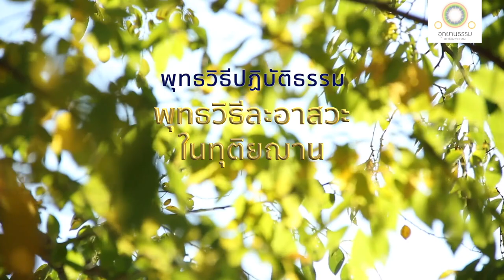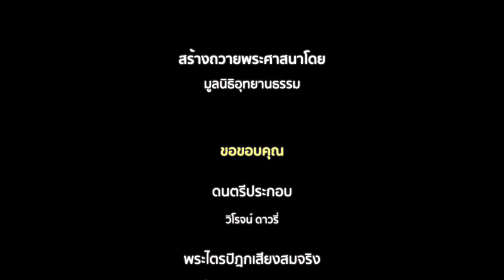พุทธวิธีละอาสวะในทุติยฌาน | ฌานสูตร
พุทธวิธีละอาสวะในทุติยฌาน

เรากล่าวความสิ้นไปแห่งอาสวะทั้งหลาย เพราะอาศัยทุติยฌานบ้าง

ภิกษุในธรรมวินัยนี้ บรรลุทุติยฌาน มีความผ่องใสแห่งใจภายใน ไม่มีวิตก ไม่มีจาร มีปีติและสุขเกิดแต่สมาธิอยู่ ย่อมพิจารณาเห็นธรรมทั้งหลาย คือ รูป เวทนา สัญญา สังขาร วิญญาณ อันมีอยู่ในขณะแห่งทุติยฌานโดยความเป็นของไม่เที่ยง เป็นทุกข์ เป็นโรค เป็นดังหัวฝี เป็นดังลูกศร ไม่มีสุข เป็นอาพาธ เป็นของผู้อื่น เป็นของชำรุด ว่างเปล่า เป็นอนัตตา เธอย่อมยังจิตให้ตั้งอยู่ด้วยธรรมเหล่านั้น

ครั้นแล้ว เธอย่อมโน้มจิตไปเพื่ออมตธาตุว่า นั่นสงบ นั่นประณีต คือ ธรรมเป็นที่สงบแห่งสังขารทั้งปวง ความสละคืนอุปธิทั้งปวง ความสิ้นตัณหา ความคลายกำหนัด ความดับ นิพพาน

เธอตั้งอยู่ในทุติยฌานนั้น ย่อมถึงความสิ้นไปแห่งอาสวะทั้งหลาย ถ้ายังไม่ถึงความสิ้นไปแห่งอาสวะทั้งหลาย เธอย่อมเป็นอุปปาติกะจักปรินิพพานในภพนั้น มีอันไม่กลับจากโลกนั้นเป็นธรรมดา เพราะโอรัมภาคิยสังโยชน์ ๕ สิ้นไป ด้วยความยินดีเพลิดเพลินในธรรมนั้น ๆ